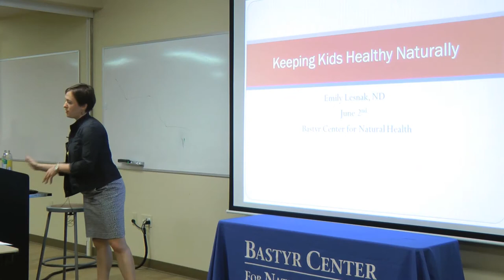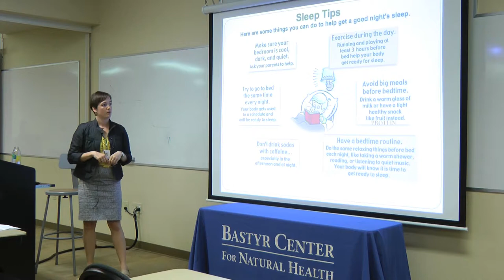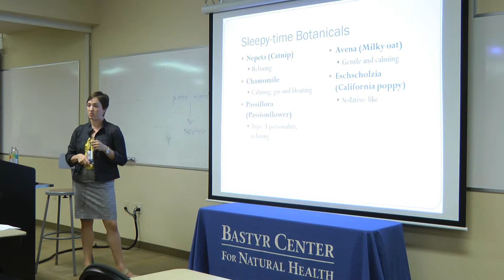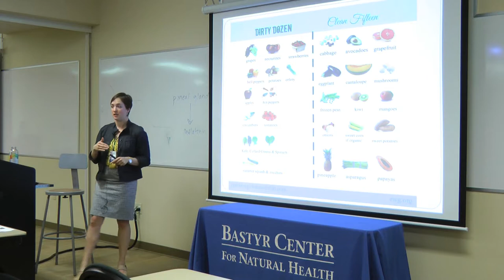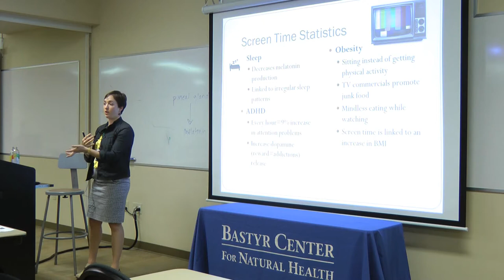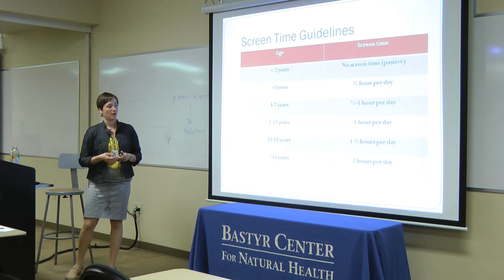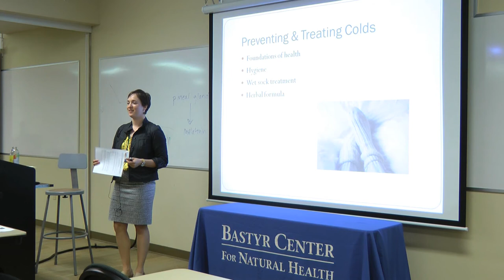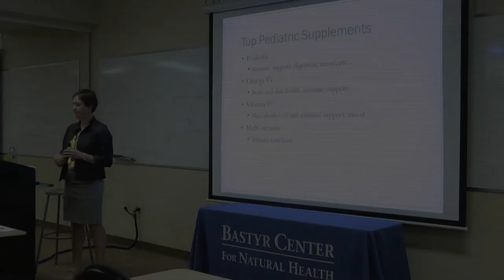Living Naturally - Keeping Kids Healthy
If you're like most parents, the health needs of your young children always take first priority. But the myriad decisions that surround children's health care can be daunting even for experienced parents.  Emily Lesnak, ND, who supervises student physicians in the Department of Naturopathic Medicine at Bastyr Center and has clinical interests in family medicine and pediatrics, discusses ways to keep kids healthy with natural medicine.